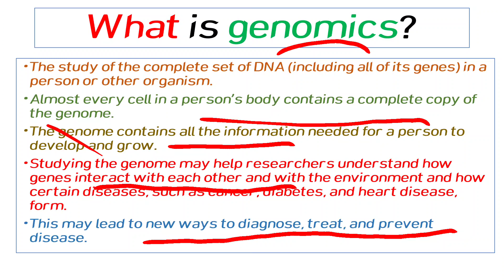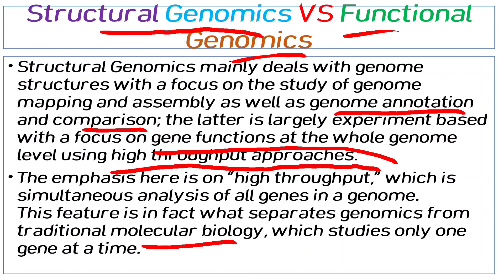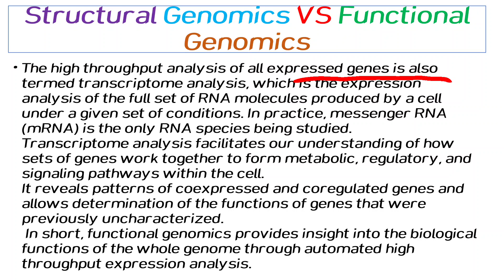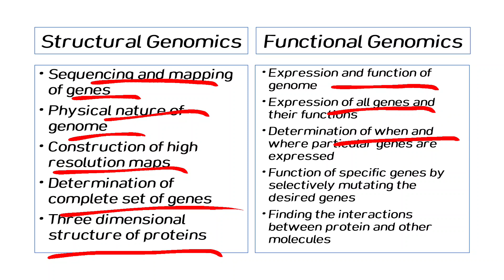Genomics and its types / structural VS Functional genomics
Genomics and its types